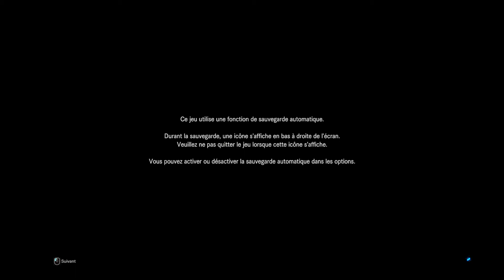Mignon Paolumu | MONSTER HUNTER: World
Le jeu qui a remis Capcom sur le devant de la scène des développeurs et revitaliser une franchise extrêmement niche disponible pour tout les types de joueurs. MHW est la masterpiece qui permettra à Capcom de bomber les muscles.